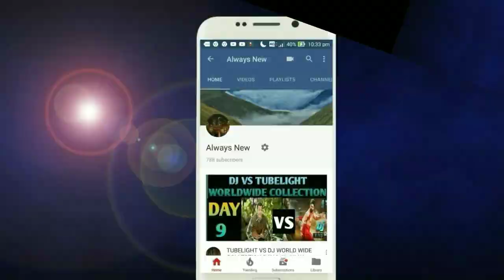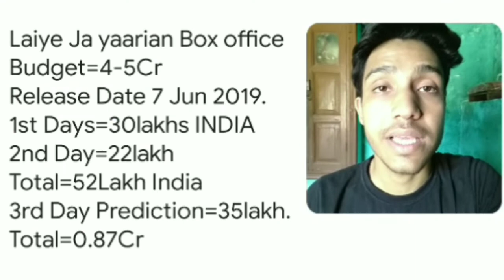Laiye Je Yaarian Movie 3rd day Box Office Collection | Limited Shows | Arminder Gill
this video is base on Laiye Je Yaarian Movie 3rd day Box Office Collection | Limited Shows | Arminder Gill